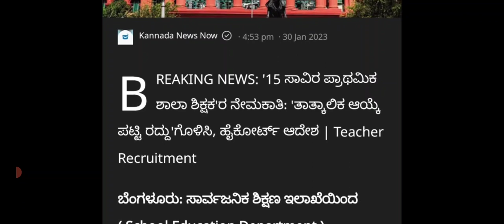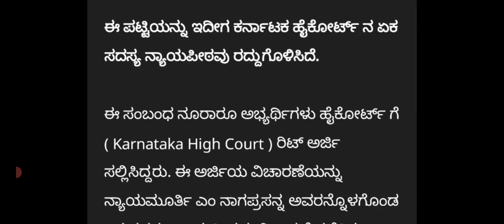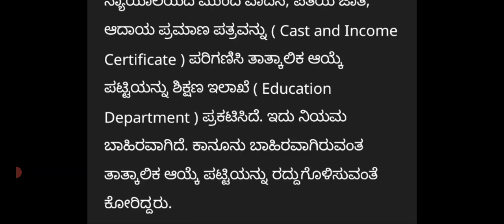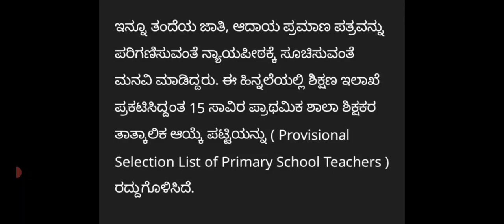BIG SHOCKING NEWS/GPSTR 1:1 LIST/CANCELED/TODAY'S LATEST UPDATE